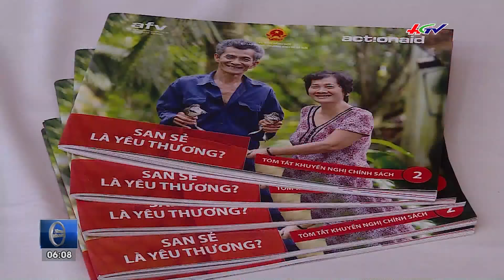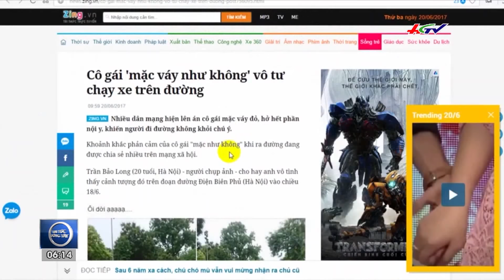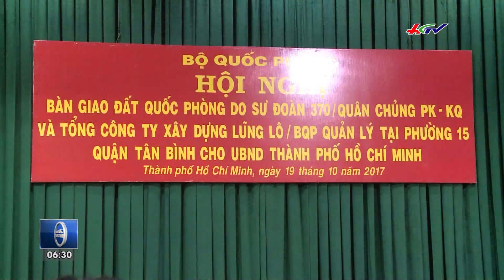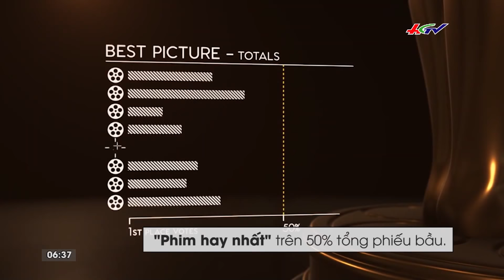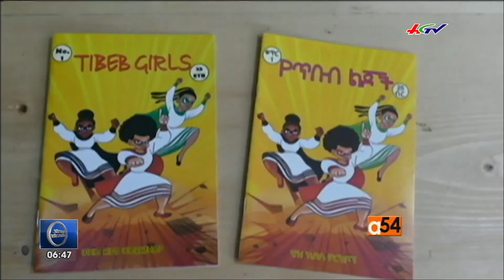Tìm ra cách ngăn chặn tuổi già | TIN TỨC ĐÔNG TÂY - 20/10/2017